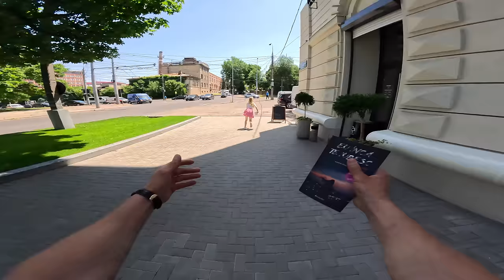IN LOVE WITH A VERY BEAUTIFUL GIRL (Parkour POV Love Story)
IN LOVE WITH A VERY BEAUTIFUL GIRL